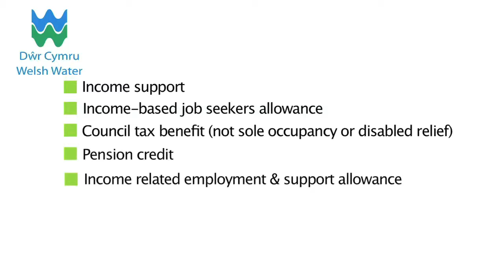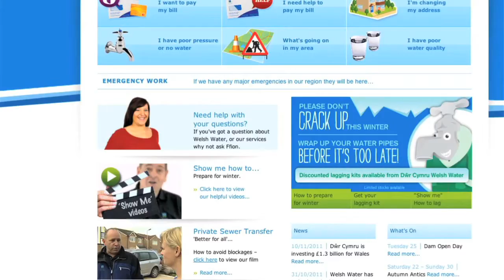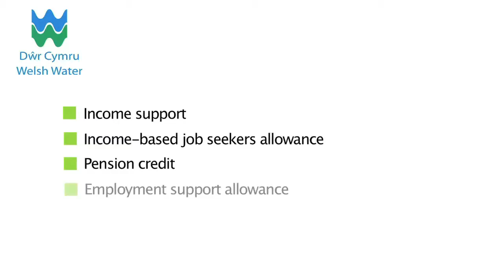How to get help paying my welsh water bill - Welsh Water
We offer a number of schemes to make bills more affordable:

Does anyone in your household receive any of the following benefits/tax credits?
• Income Support
• Income-based Jobseeker's Allowance
• Council Tax Benefit (not sole occupancy or disabled relief)
• Pension Credit
• Income related Employment and Support Allowance
• Housing Benefit
• Child Tax Credit (other than family element)
• Working Tax Credit

Does the person who claims the benefit/tax credit above, also receive child benefit for 3 or more children under the age of 19 living in your household?

Does anyone in your household have any of the following medical conditions which causes you to use more water?
• Incontinence
• Ulcerative colitis
• Desquamation (flaky skin disease)
• Renal failure - requiring home dialysis (except where the health authority contributes to cost of the dialysis)
• Abdominal stoma
• Crohn's disease
• Weeping skin disease (eczema, psoriasis, varicose ulceration)
• Any other condition which requires significant water use